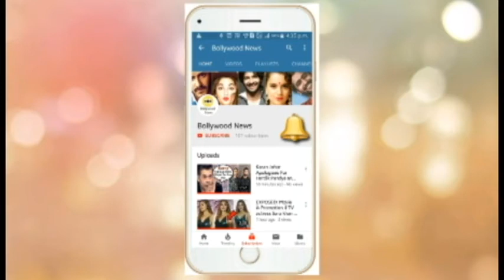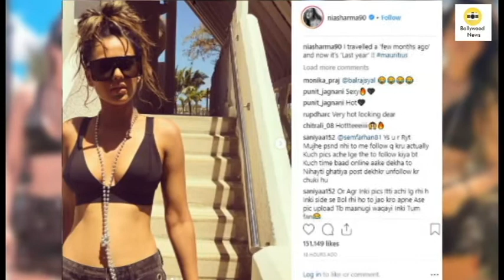Nia Sharma Looks SIZZLING HOT in Black BIKINI